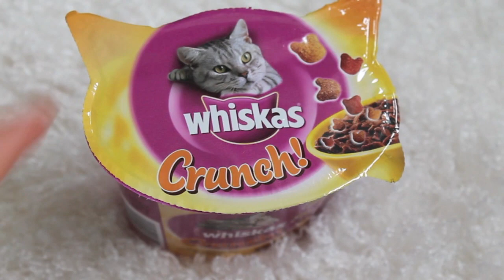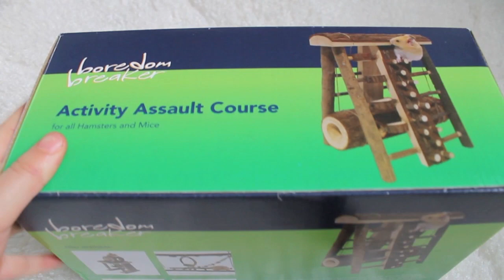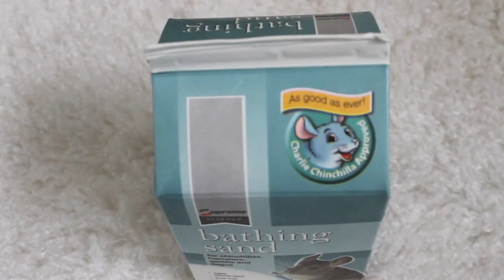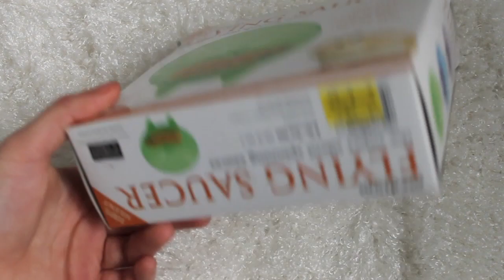February Haul | 2014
**I DO NOT CLAIM TO OWN THE MUSIC USED**

Hello everyone!
Today's video is a haul which for some reason did not want to upload ;) that is why its late but anyway I hope you enjoy :)

MY LINKS!

Next video? January Favourites!
Editor: iMovie on Apple Computers
Camera for this video: Cannon EOS 1100D

Hamster HorsesandCats x